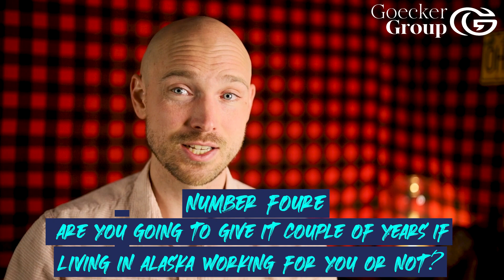Is Alaska Worth it? Before you move to Alaska, you'll want to know this.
Before you move to Alaska, you will want to answer the question for yourself, "Is Alaska worth it?" There are a lot of great perks of living in Alaska, from the wildlife, the outdoor lifestyle, and the lower population density, but there are also some cons that you have to count when you're considering moving to Alaska. Only when you know the cost of being up here, and not just the monetary terms, can you answer the question for yourself.

Jamin Goecker
Website (For Relocation Guide): jgoecker.kw.com